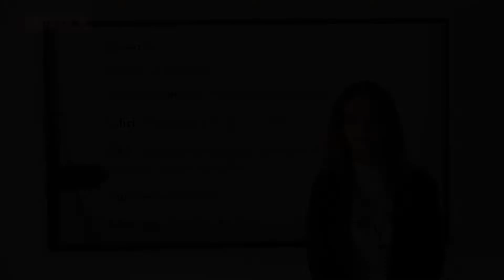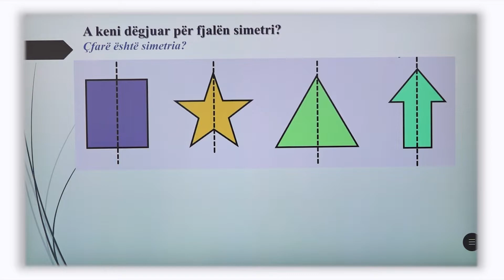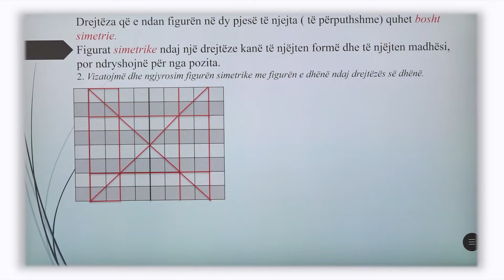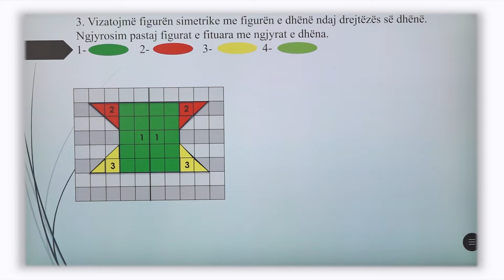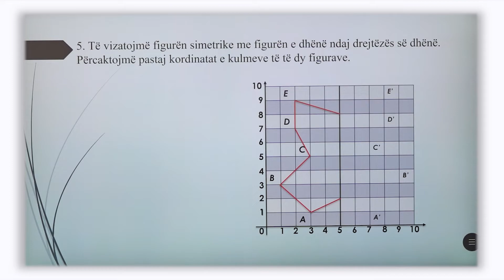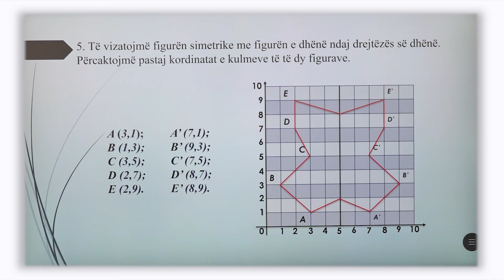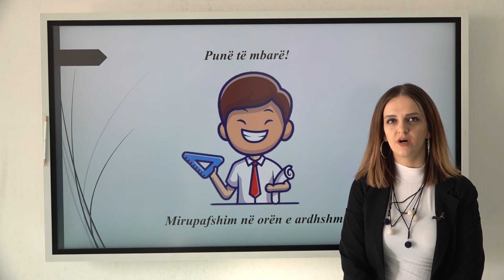4 02 122 - Java 25 - Matematikë - simetria ndaj drejtëzes